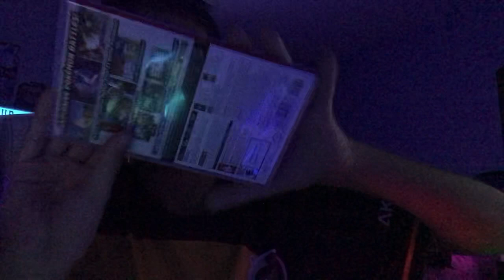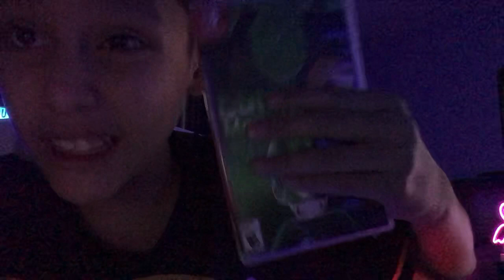My video game collection